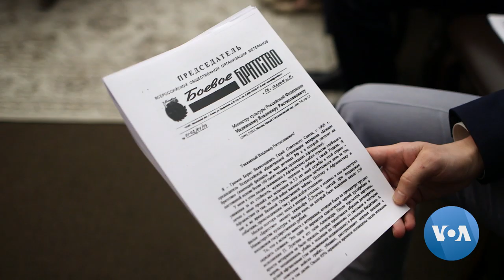30 Years On, Film Exposes Russia's Divisions on Afghanistan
This year, Russia marks 30 years since Soviet troops withdrew from Afghanistan. The nine-year long military campaign that claimed the lives of nearly 15 thousand Soviet servicemen even today is the subject of a heated debate in Russian society. The upcoming release on May 10th of Russian director Pavel Lungin's Leaving Afghanistan, a film on events the end of the Soviet-Afghan War, are adding to the controversy. VOA’s Igor Tsikhanenka in Moscow reports.